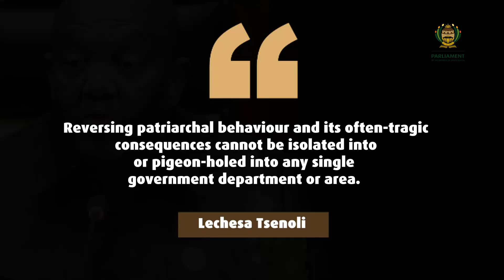Quotes about women's Month